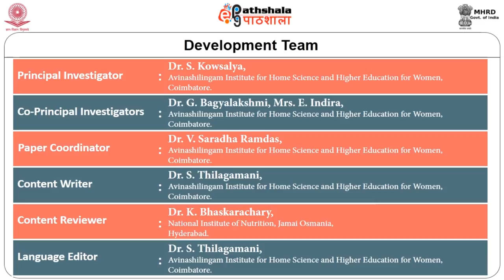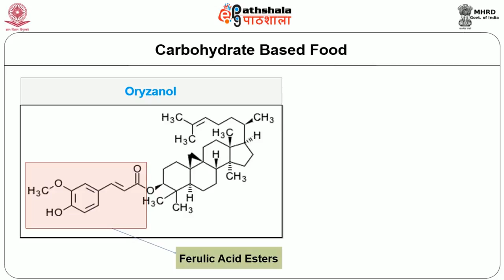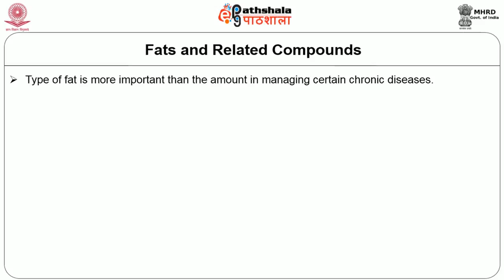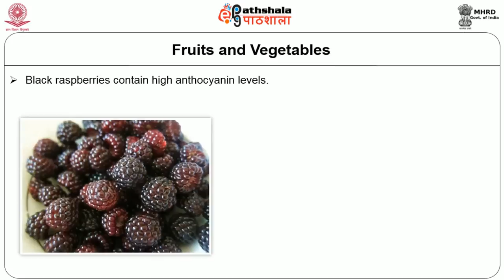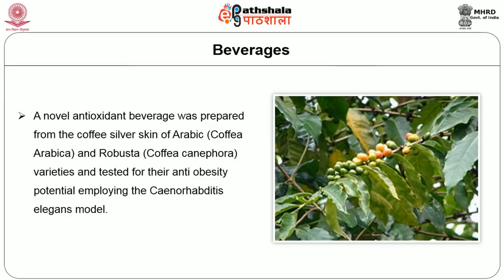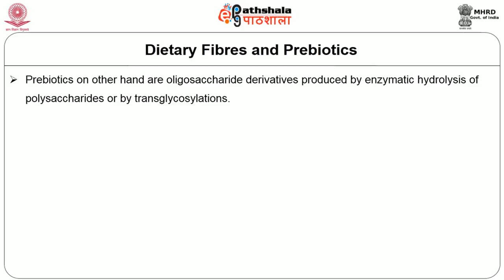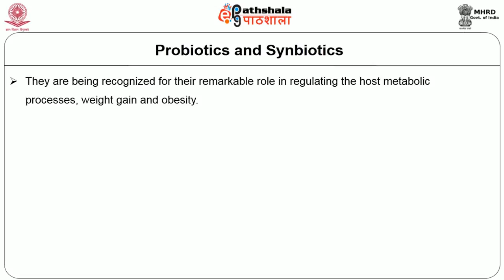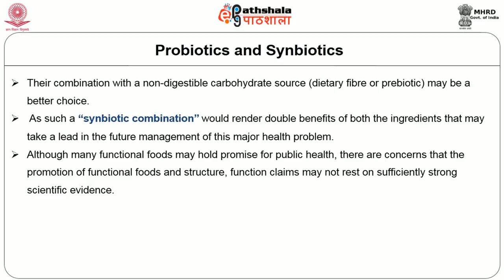Functional foods in management of obesity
Paper: Functional Foods and Nutraceuticals